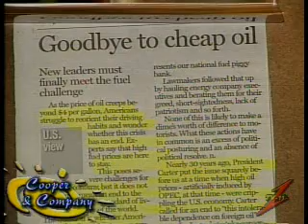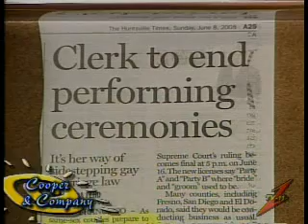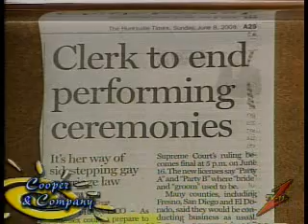Ask Ann 6-10-08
An Ask Ann segment on Cooper & Co. talkin politics with Jamie.